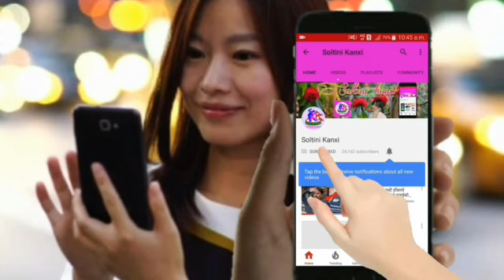सानो गल्तिले गर्दा सिङ्गो नेपालले नै हार्नु पर्यो भिडियो हेर्नुहोस News Update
नोट: यदि तापाई हाम्रो च्यानलबाट तपाईको बिज्ञापन,गीत संगीत तथा अन्य कुनै पनि किसिमको भिडियो प्रोमोसन(प्रसारण) गर्न चाहनुहुन्छ भने हामीलाई तलको इमेलमा मेल गर्नुहोस। बृस्तित जानकारीको लागि तलको फेस्बुक लिंकमा सम्देश पठाउनुहोस।

धन्यबाद।

            {Translate}
Hi, all our listeners and good news people. We are grateful for the help. In the days ahead, we are trying to give a lot of things. Your love, along with cooperation and blessings are always needed.